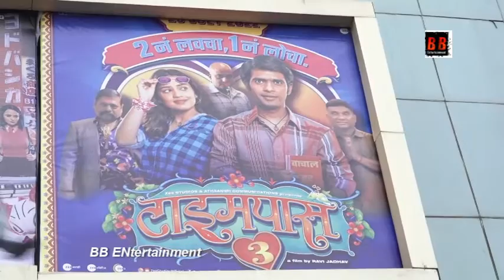Public Review Of Marathi Movie Timepass 3